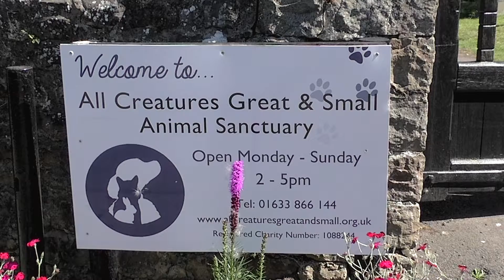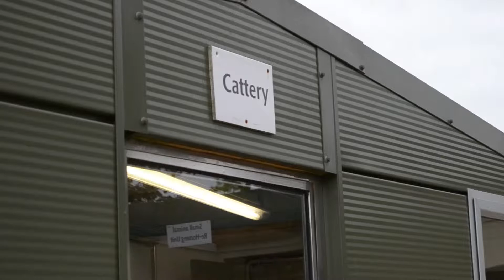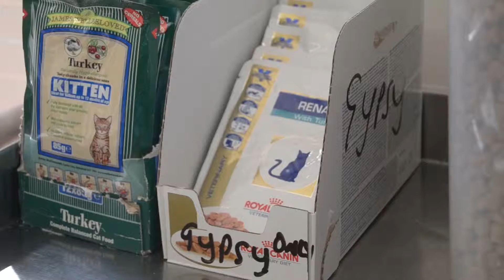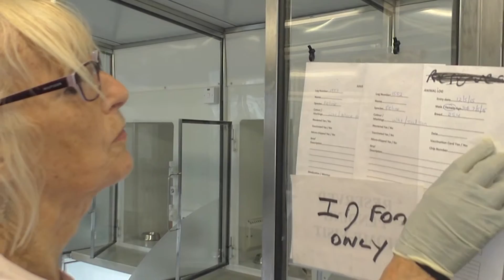Animal Sanctuary: Cwmbran - Part1 - Brother Hipster Productions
Brother Hipster Productions created a documentary on the animal sanctuary All Creatures Great and Small. See how an animal sanctuary is run, and meet Lord Cranberry the rescue turkey, Hunter the dog and Gypsy the cat.